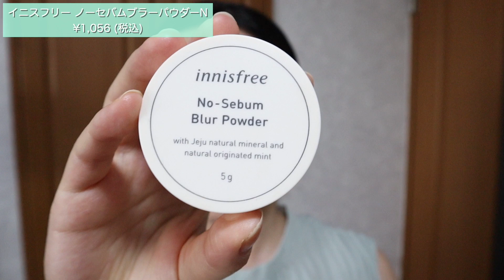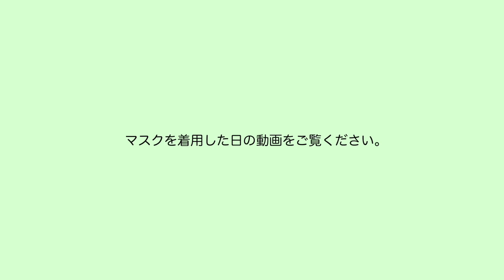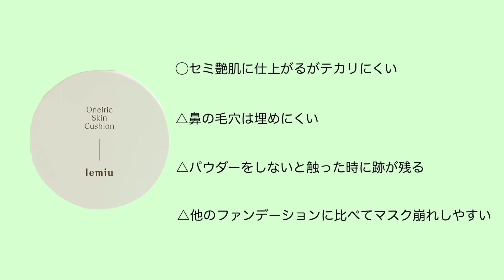【すり鉢毛穴】乾燥肌の方向けスキンケア&韓国風艶肌になれるクッションファンデーションレビュー (開き毛穴/いちご鼻/混合肌/ニキビ肌/酒さ)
今回ご紹介した商品は提供でいただいたものですが、有料広告ではございません。なので正直にレビューさせていただいております。
語弊があったかもしれないので、概要欄に記載させていただきました🙇‍♀️

まつ毛美容液とマスカラのどちらが良いのかというお話をしましたが、まつ毛美容液の力が大きいみたいです！
CLIOのキルラッシュを使いましたが、普段よりキープされていました✨

0:21 スキンケア
3:51 クッションファンデーション

🎁_NEUR(アンダーノイル)
タイムレスクリーミークレンズ
タイムレスジェリーセラム
コンセントレート・ウォータリーオイル

🎁Lemiu 夢のクッションファンデーション　PK01（ピンクベージュ）
Lemiu 夢のクッションファンデーション　BE01（ニュートラルベージュ）

匂いをお伝えし忘れていたので、後で概要欄の方に付け足したいと思います。

【今日のイントロメイク】
🔗CANMAKE(キャンメイク) ミックスアイブロウ05 モカブラウン
🔗APLIN(アプリン) ワンピックアイシャドウパレット 01ピンクコーラル/アイシャドウ
🔗dasique(デイジーク) アイシャドウパレット #05 Sunset Muhly

【私の肌質】
脂漏性皮膚炎→酒さ(塗り薬とVビームで治療中です)
混合肌で口周り以外は皮脂が出やすい肌です。